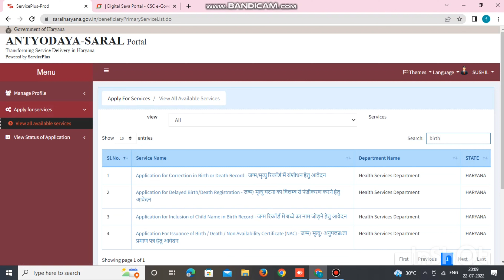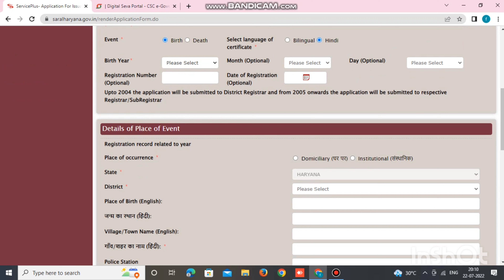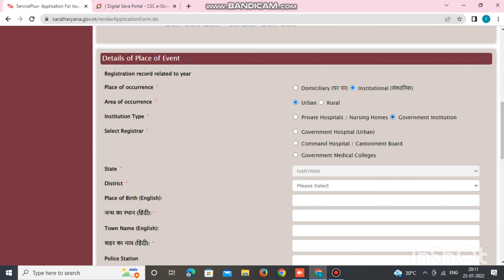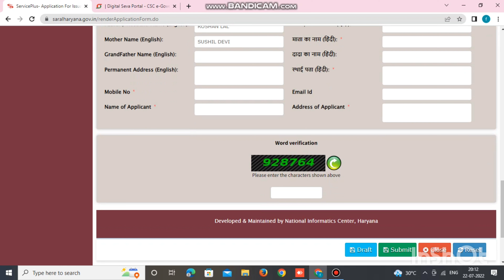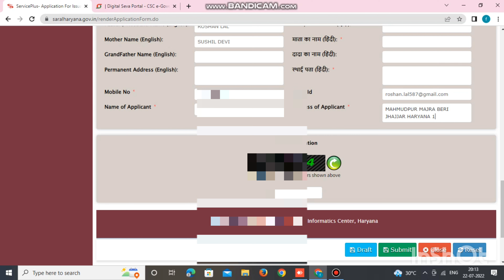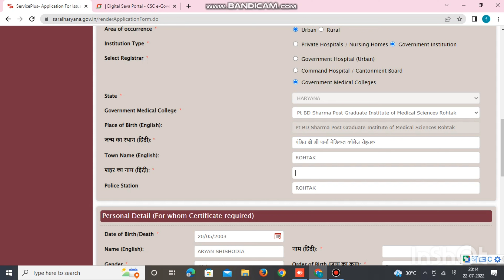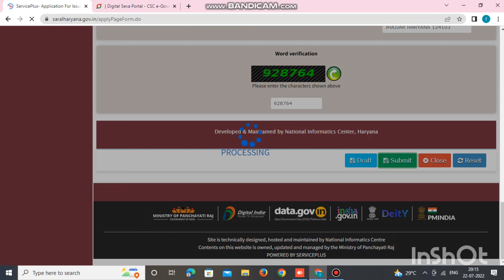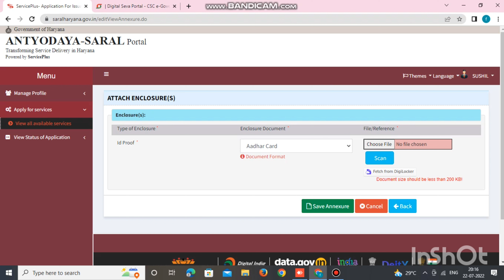बर्थ सर्टिफिकेट बनायें । HOW TO MAKE BIRTH CERTIFICATE I FRIENDS CAFE I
BIRTH CERTIFICATE